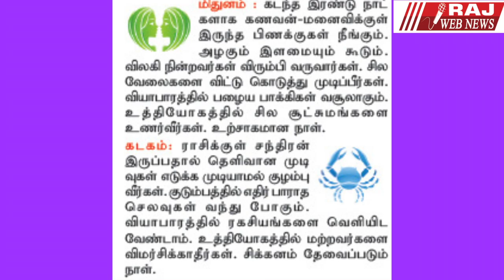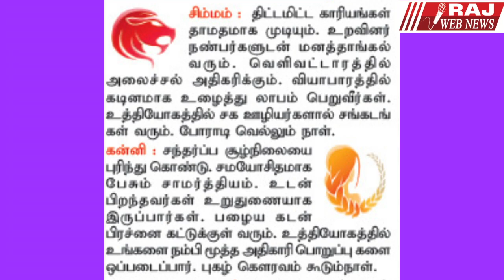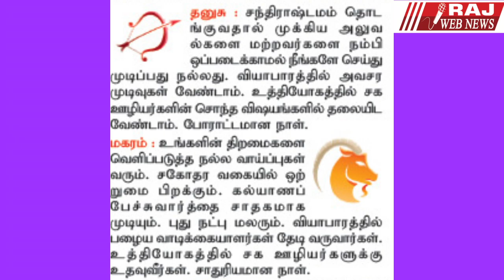indraya rasi palangalஇன்றைய ராசிபலன் 30 ஏப்ரல் 2020